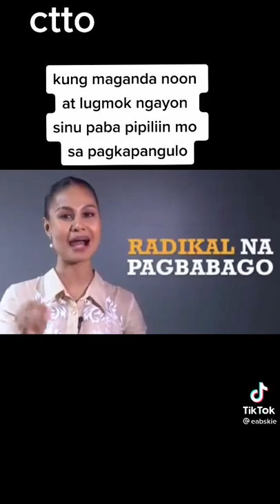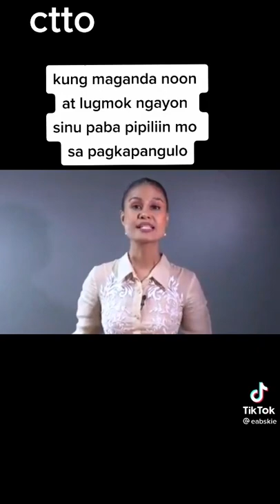SINO ANG PIPILIIN MONG PANGULO NG PILIPINAS?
@eabskie TIKTOK Name.